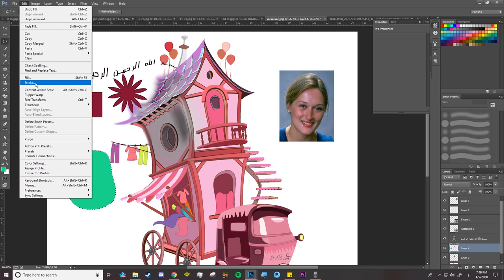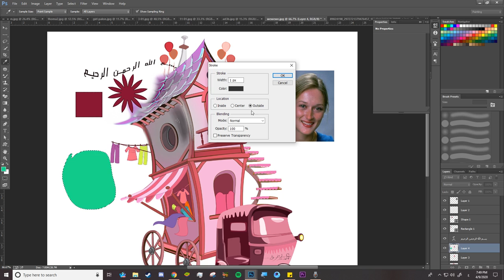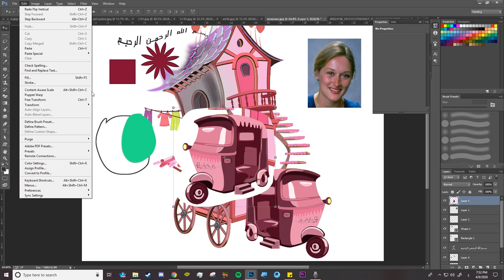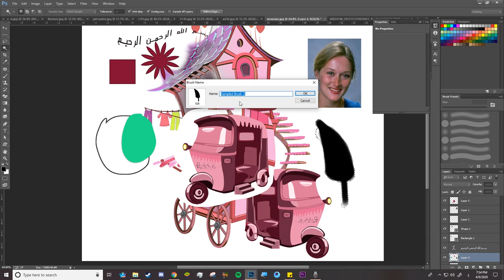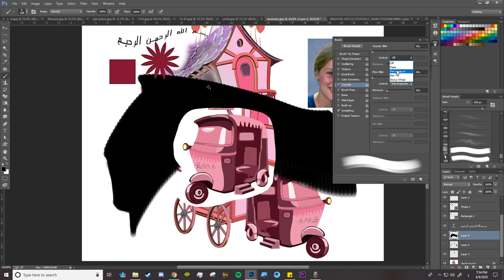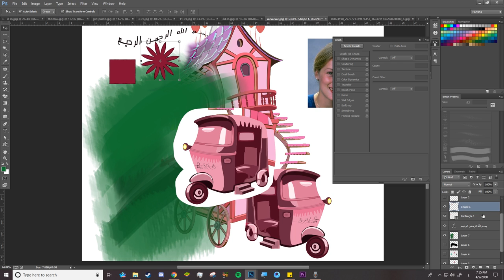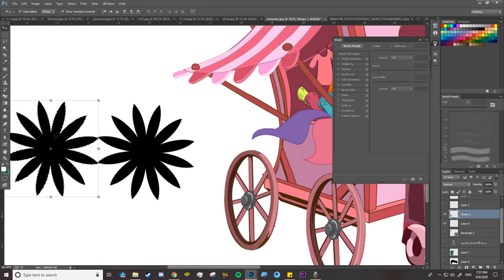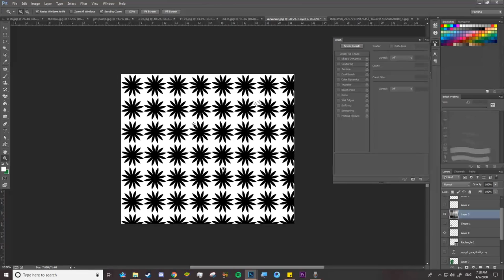4- PHOTOSHOP BASICS FOR BEGINNERS كورس تعليم الفوتوشوب للمبتدئين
شرح قائمة Edit
شرح قائمة Image
شرح قائمة Layer